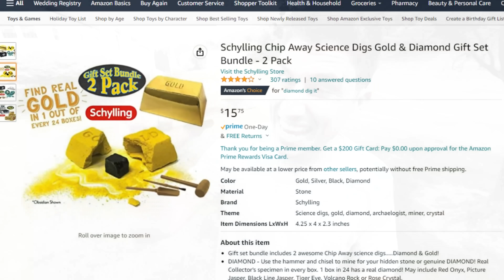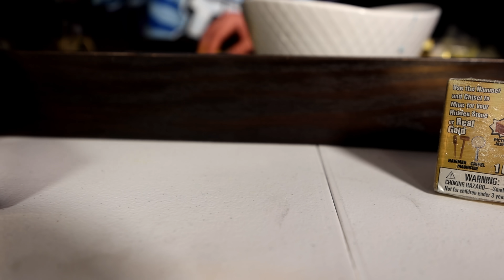Can I Find REAL DIAMONDS?! (3% Chance)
Can I Find Real diamonds in A Gold Dig it kit | TFG Vlogs is back and today I will be opening a bunch of Gold Dig It boxes and Gold Dig It Diamond kits! There's a 1 in 24 chance of finding real gold so see if we can find real gold and real diamonds and get rich!